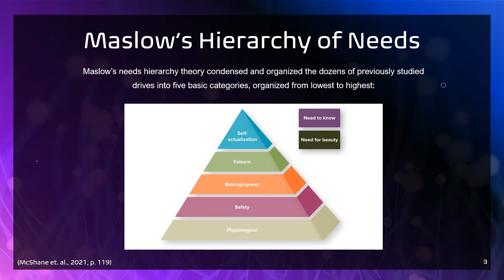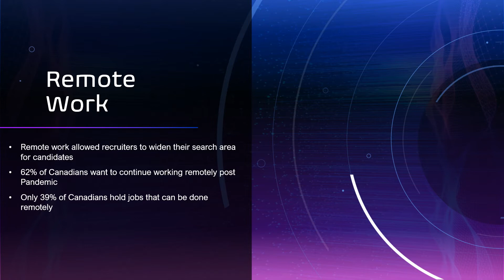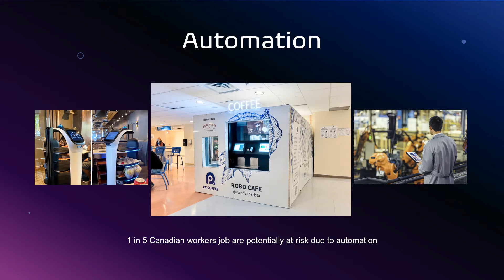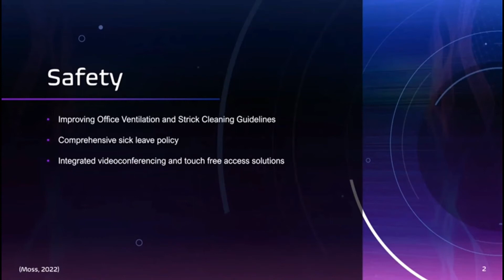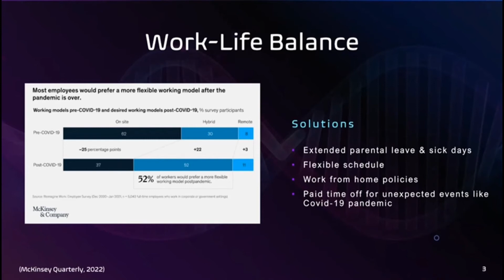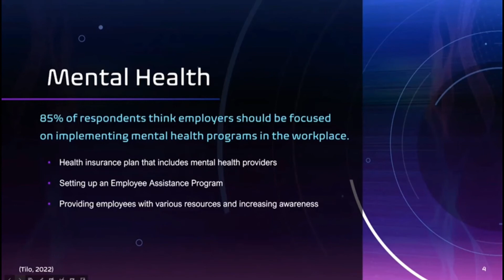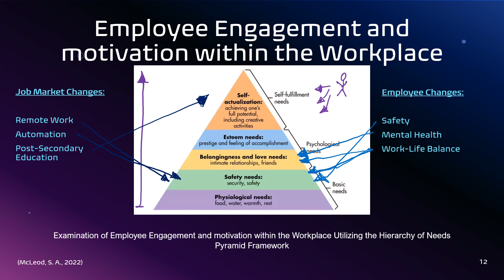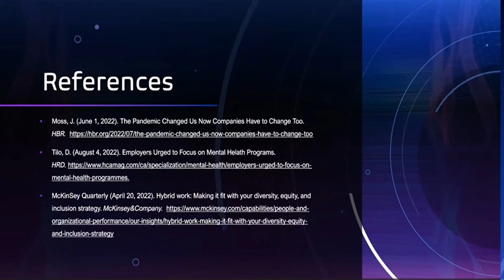The Need to Proceed - MGMT 115 - SFU - Assignment 3 - Group 1 - Section 6 - Topic 9 - Fall 2022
Topic 9 (Module 4)
Prepare a presentation on Maslow’s Hierarchy of Needs, and intrinsic and extrinsic motivation.

The Covid-19 pandemic has changed the job market; discuss whether you believe the pandemic altered the needs of employees and candidates.

Discuss whether the Hierarchy of Needs Pyramid in the context of the workplace, provides us with a framework to examine employee engagement and motivation.